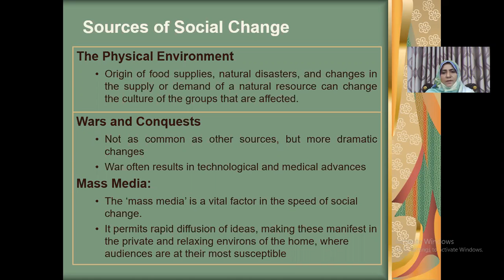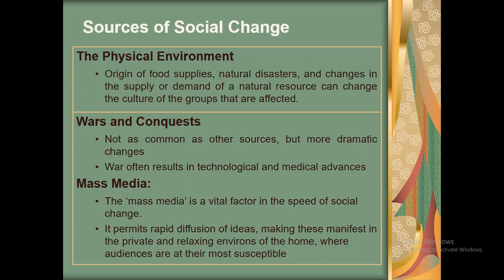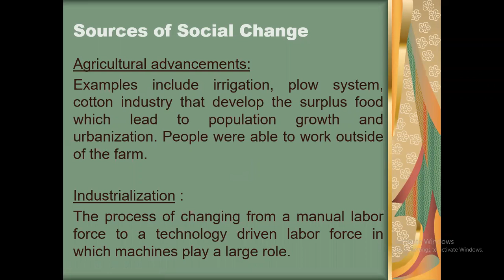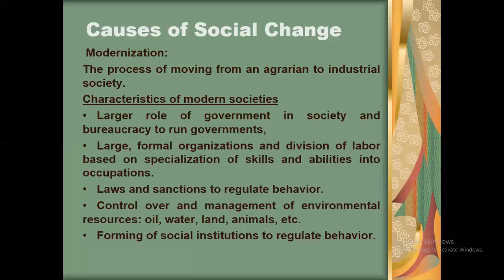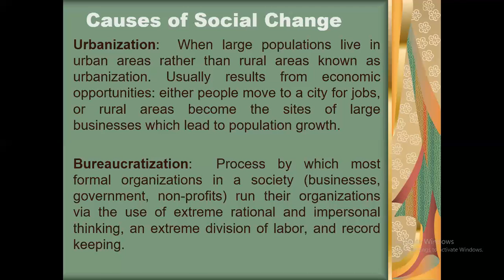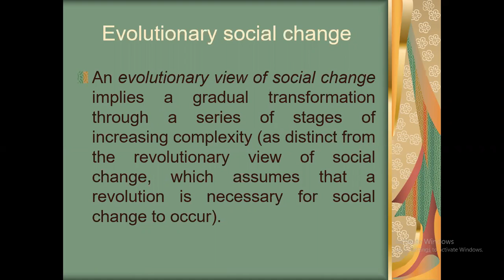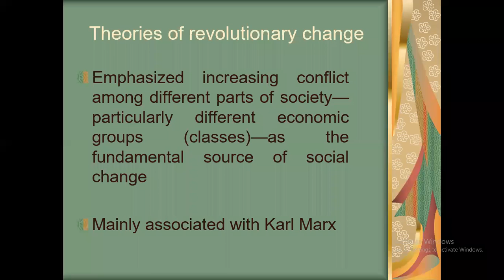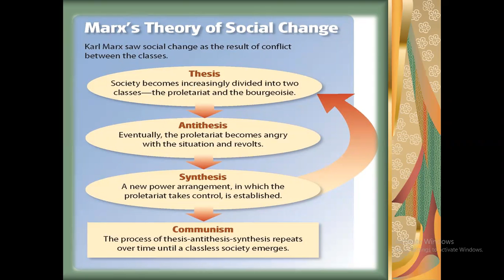BS MC MORNING 1ST YEAR SEMESTER 2 SUBJECT COLLECTIVE BEHAVIOR & SOCIAL CHANGE 12 12 2020 TOPIC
BS-MC-MORNING :: 1ST YEAR :: SEMESTER 2 :: SUBJECT : COLLECTIVE BEHAVIOR & SOCIAL CHANGE :: 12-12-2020 :: TOPIC : SOCIAL CHANGE PART 2 BY DR. KANEEZ FATIMA